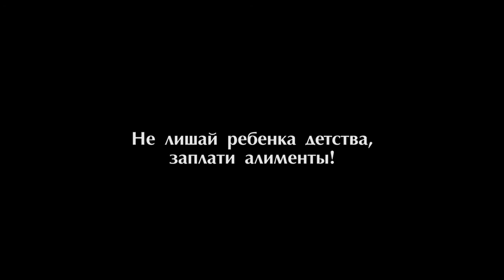Служба Судебных Приставов /социальная реклама/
Социальный ролик Службы Судебных Приставов